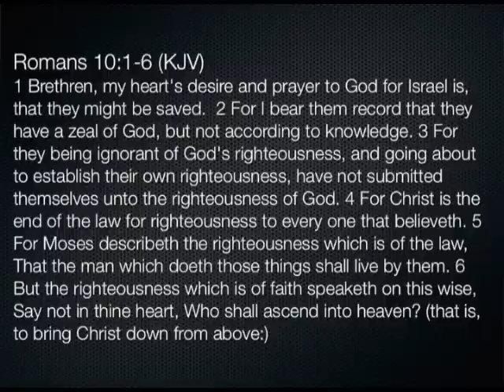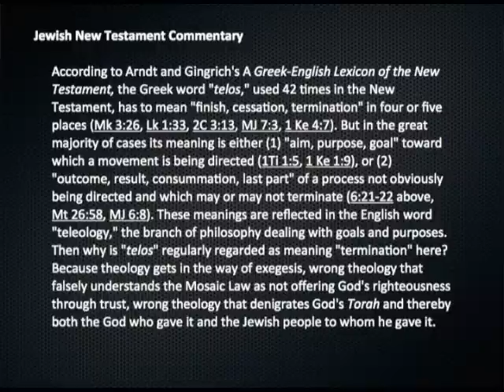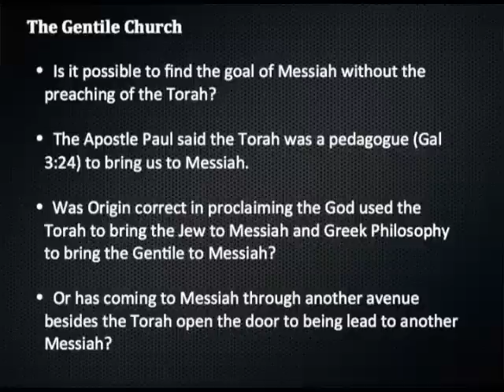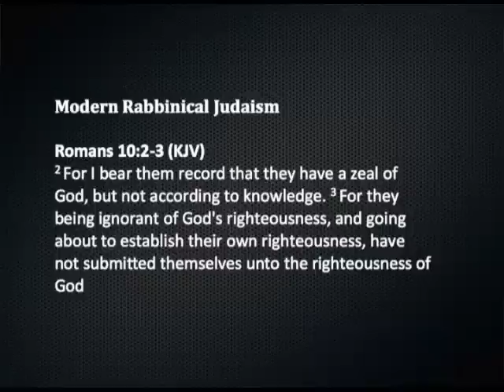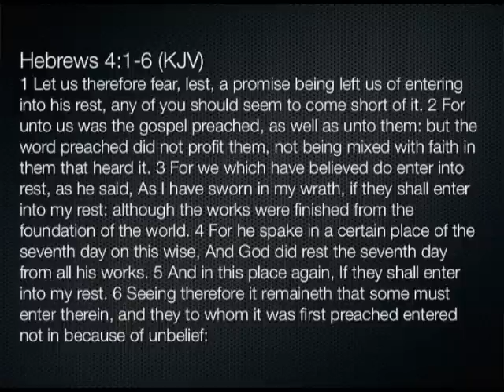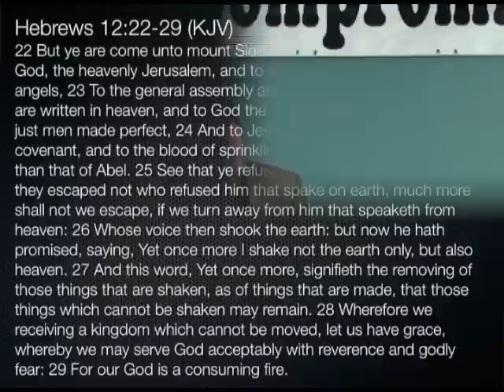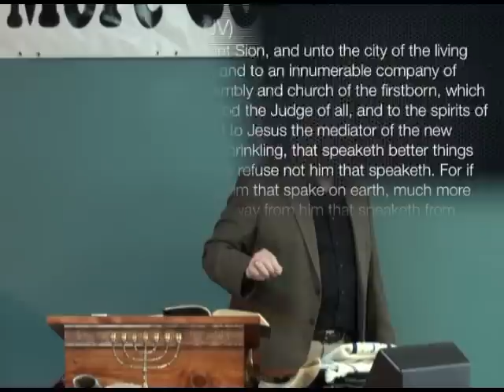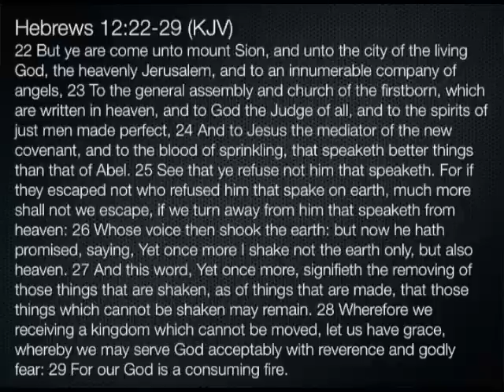The Goal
The Goal:  Romans 10:4 tells us that Christ is the end of the Law for righteousness to every one that believeth.  "Telos" translated "end" properly means "aim" or "goal" in the context of this verse.  Dr. Lake looks at the implications of Messiah being the "Goal" for both the Evangelical and Messianic Churches.  This lesson will change your paradigm and bring you closer in your walk with God!